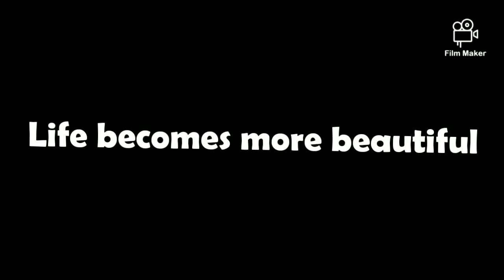Where is happiness? | Stories in Tamil | Zen Stories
எனக்கு மிகவும் பிடித்த கதைகளை உங்களுடன் பகிர்ந்து கொள்கிறேன் கேட்டு மகிழுங்கள்.
Let me share with you my most favorite stories and enjoy listening